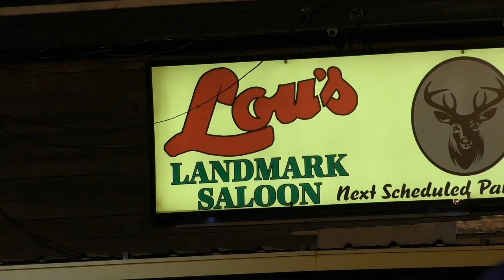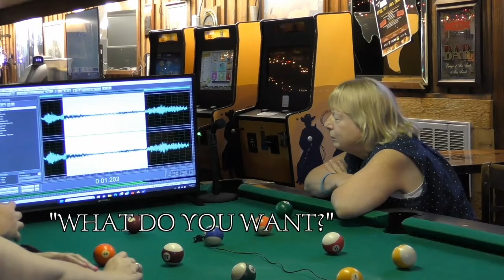South Texas Haunts S3E3 Lou's landmark Saloon Corpus Christi TX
This two-story bar has been in the Gray family's possession since Lou Gray won it in a poker game in 1952. It has since become a go-to spot for locals looking to unwind and enjoy some drinks. Recently, some have reported ghostly encounters and speculate that the former owner, who has since passed away, still operates the bar, adding to the location's intrigue.